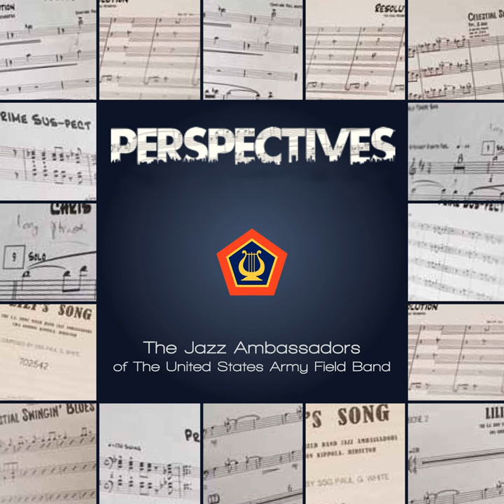Pea Shooter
Pea Shooter · United States Army Field Band (Jazz Ambassadors)

Perspectives

Conductor: Gordon Kippola
Ensemble: United States Army Field Band (Jazz Ambassadors)
Composer: Jeffrey Lopez